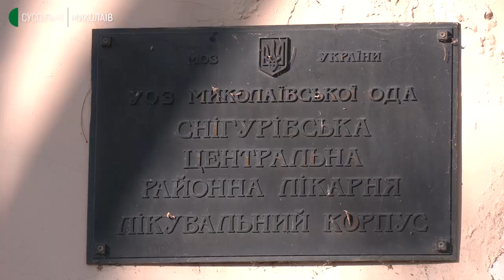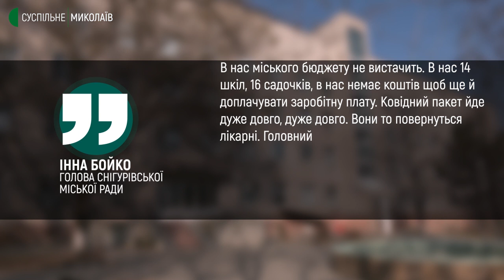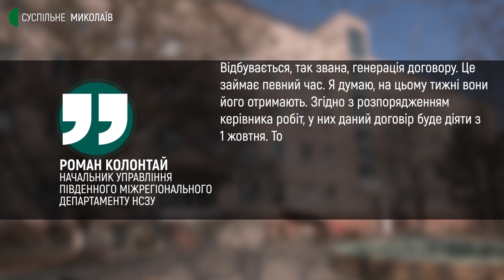На Миколаївщині лікарня не отримала від НСЗУ доплати за роботу з ковідними хворими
Національна служба здоров'я України (НСЗУ) не перерахувала фінансування відповідно до ковідних пакетів медичних послуг Снігурівській міській лікарні. З 18 жовтня 2021 року лікарня виведена з резерву для лікування хворих на COVID-19.